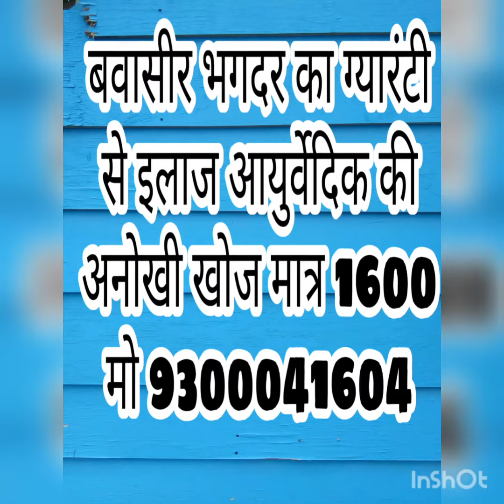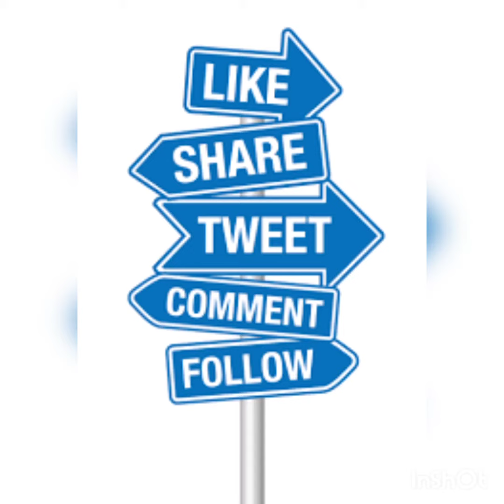फिशर का होम्योपैथिक इलाज/Piles ka ilaj 1